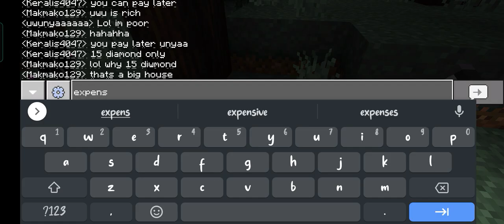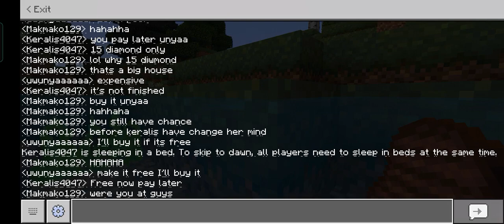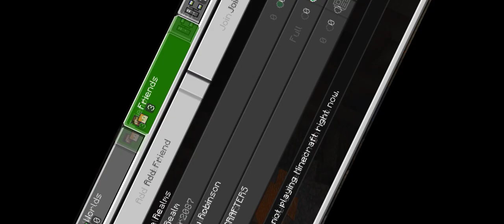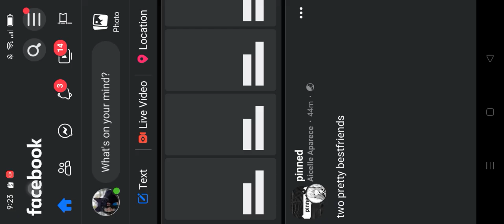Minecraft 😊 minecraft bedrock